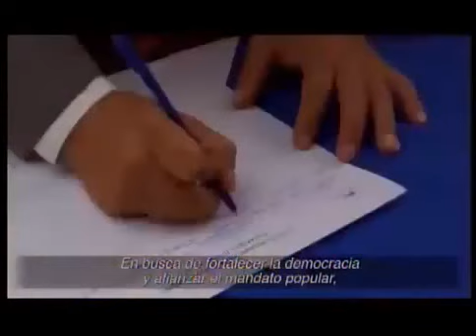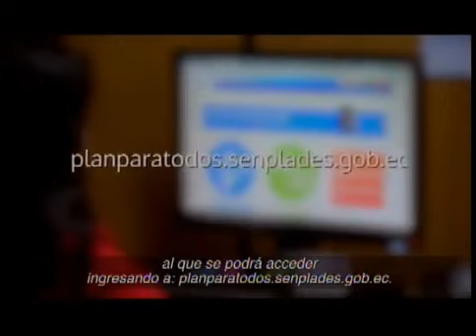Presidente Lenín Moreno informe semanal del 26 de junio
¡No vale la pena pelearse por razones políticas! Abracemos de nuevo al hermano que se distanció, al amigo que se fue.